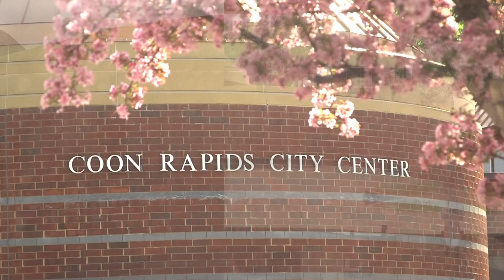City Council Comments - May 2022